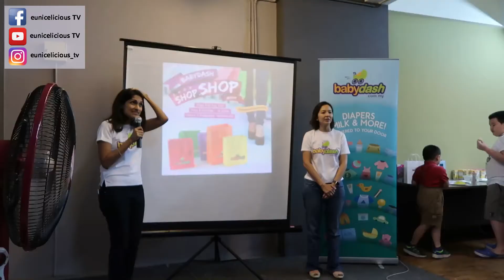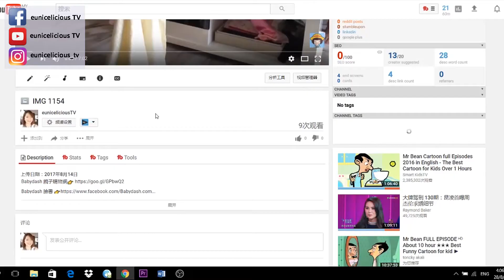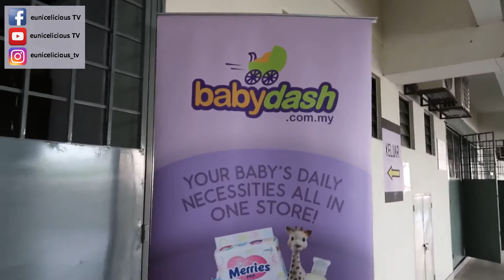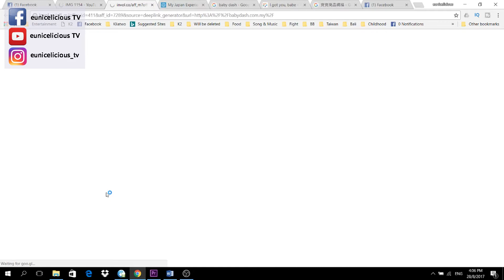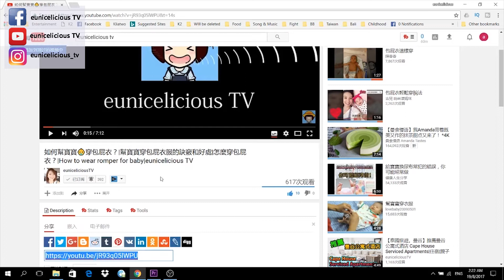Babydash 親子購物網| euniceliciousTV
【影片介紹】
今天， 很榮幸的被馬來西亞親子購物網站Babydash 的邀請參與他們公司舉辦的一個活動叫#babydashshopshopshop influencer event。

地點在Babydash Kota Damansara 的貨艙。
Babydash 創辦人Tay Shan Li 和Lavinie Thiruchelvam 跟我們詳細介紹Babydash 的由來， 以及她們是如何一步一腳印的創業。

經過今天的了解， 我發現Babydash 的親子購物網有兩項非常值得跟大家分享的好康：-

1） Babydash 親子購物網可以透過購買商品、每日登入和產品評價來賺取dashpoint 累積分數， 這些dash point 可以用來抵扣日後的消費。

2） Babydash 每個星期三會在他們家的臉書和Instagram 進行投標活動， Babydash會選擇一樣商品， 讓大家投標， 當天價高者得!

■□■□■□ ■□■□■□ eunicelicious TV□■□■□■□■□■□
是以分享【寶寶育兒】【旅遊美食】【烹飪烘培】
與【生活介紹】等為主題的YouTube頻道

(◔⊖◔)つ
┏━〇〇 ┓
┃ 如果你喜歡我的頻道 ┃

❤️ Eunice愛看的 YouTuber ❤️
ShenLimTV
kan & aki's channel
Mumu MusicTV
미라 Mira's Garden
Mumu MusicTV
Ryuuu TV / 學日文看日本
MaoMao TV
fishtv
Kids playground 欢迎免费订阅~
Ryan ToysReview
Laura in the Kitchen
Ochikeron
Cooking with Dog
Food Wishes
Sunny&Yummy的玩具箱kids toys
Entertaining With Beth
TheChildhoodLife Kids & Playground
YYTV / 許洋洋愛唱歌

❤️以下是Eunice 推薦關於網絡購物的視頻 ❤️

euniceliciousTV 頻道關鍵字：
馬來西亞 麻坡 蔴坡 柔佛 育兒 媽媽 寶寶 寶貝 小朋友 马来西亚 育儿 宝宝 可爱 育兒資訊 育兒手冊 幼兒 遊戲 兒童遊戲 開箱 華人 親子 試用 推薦 介紹 食譜 Kids play